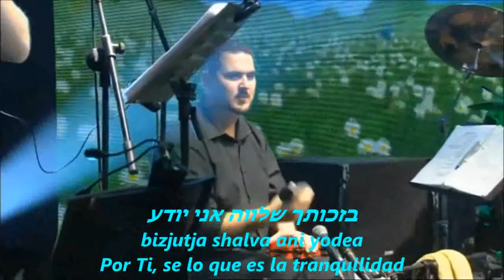CREADOR DEL UNIVERSO Bore Olam HD בורא עולם1. Español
ADORACION  AL  CREADOR DEL UNIVERSO...MMM-SHALOM